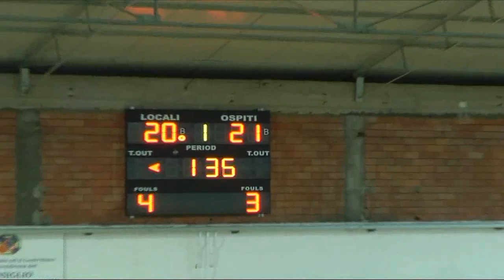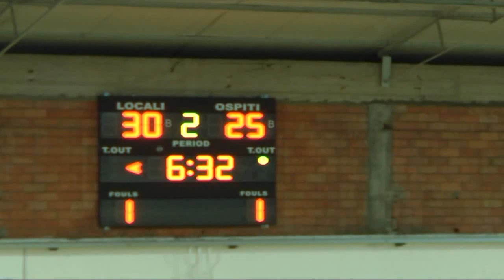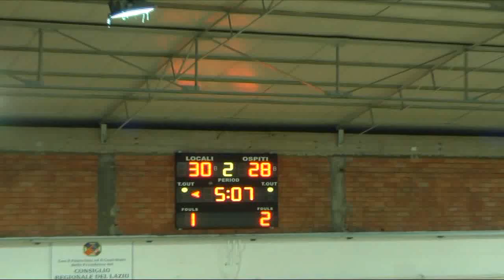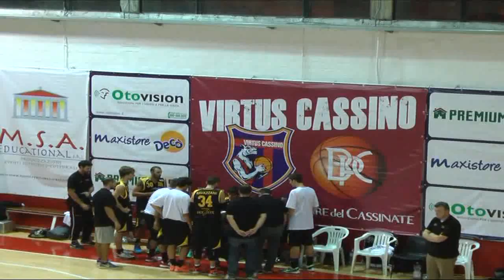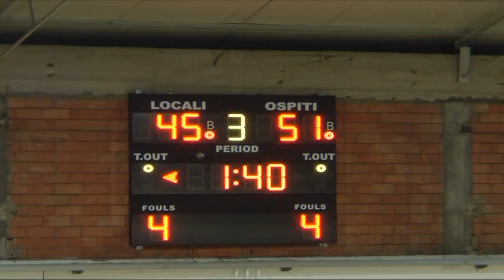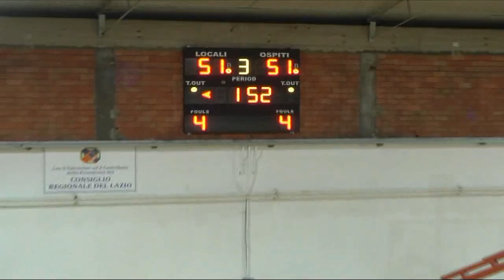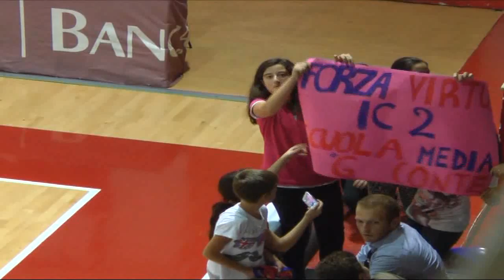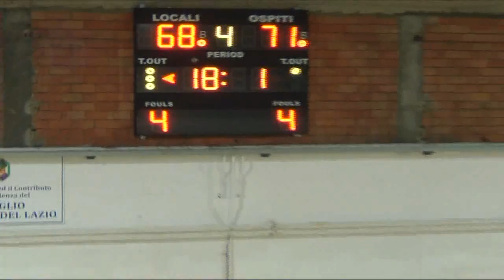2014#10#11#BPC VIRTUS CASSINO#DINO BIGIONI SHOES MONTEGRANARO#Campionato#02 cassino14 b